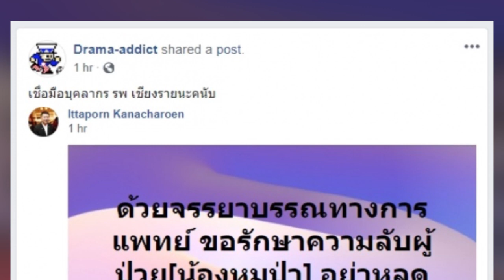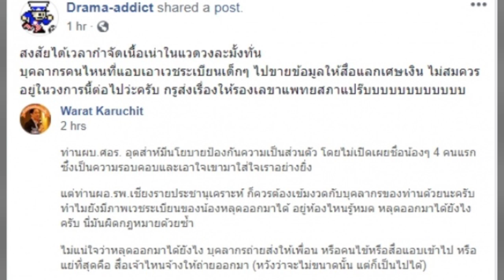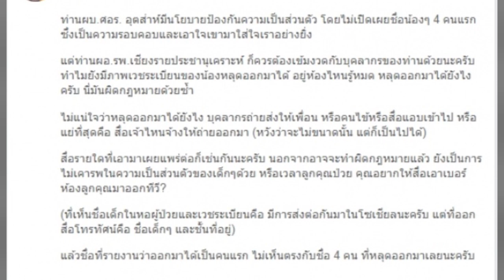ดราม่า! รายชื่อน้องๆ 4 คน ออกจากถ้ำ ล็อตแรกหลุด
อีก1ประเด็นดราม่าในโลกออนไลน์สืบเนื่องจากควันหลงการพา น้องๆ ล็อตแรก จำนวน4คน ออกมาจากถ้ำ ก็คือกระแสวิจารณ์เรื่อง รายชื่อของเด็กๆ ที่หลุดออกมาเผยแพร่ในหลายหน้าสื่อ